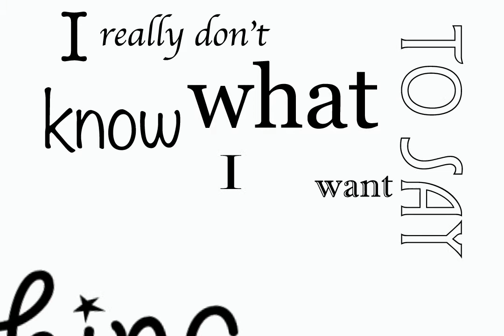I really don't know "expressive type animation"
An animated word project I had to create for a digital design class. Spent too long worrying about coming up with the perfect words, should have spent longer on the animation itself.